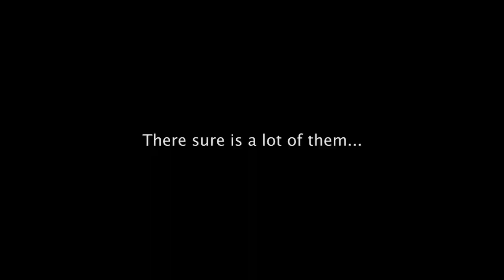Great Edo of Nippon PV Vol.2 Operation: Defend Edo by Granzella - PlayStation®Home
Promotional video vol.2 for the Great Edo of Nippon and Operation: Defend Edo PlayStation®Home lounges from Granzella.